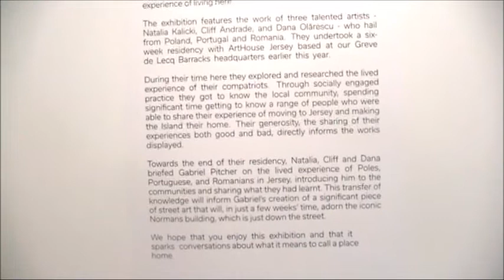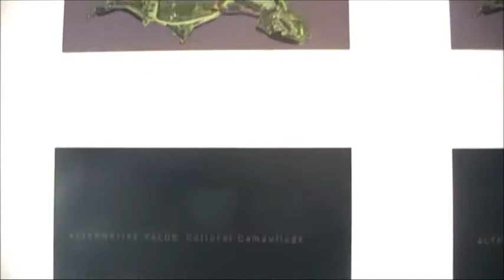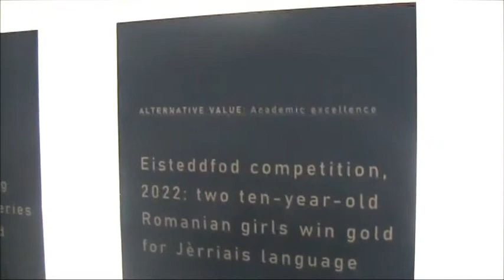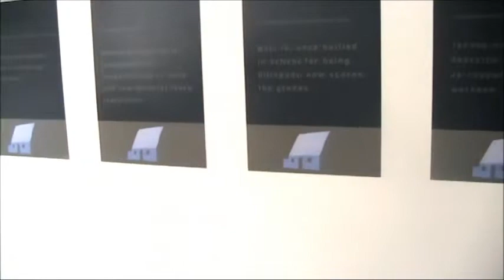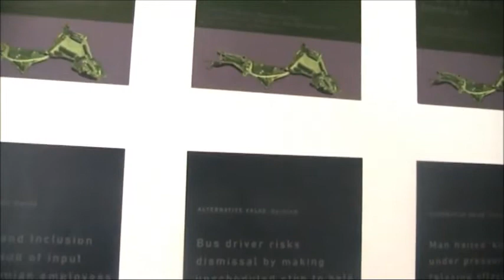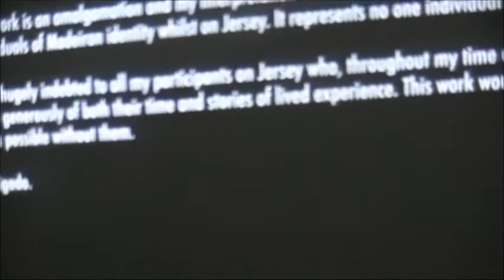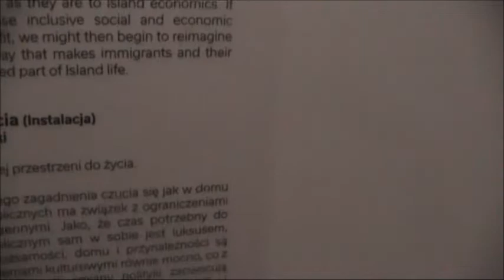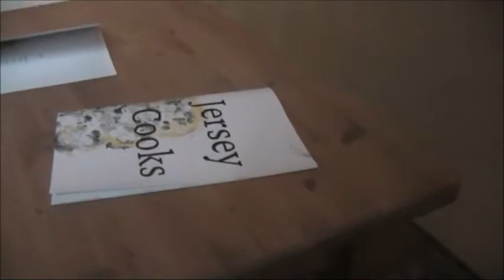Home Exhibition, Capital House, Jersey 14 may 2020